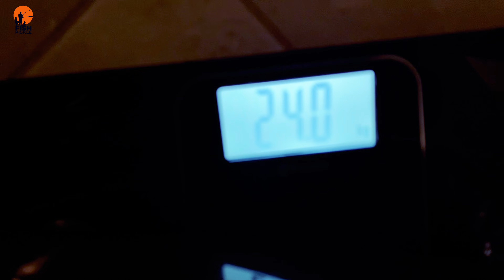FishPickleTV: 39 Fishing in Pelican Waters, Australia.ദിനോസർ ഫിഷ് - Shovelnose Guitarfish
Is shovel nose shark good to eat?
The firm flesh holds together well in soups, curries and casseroles and can be cubed for kebabs. Flesh has good gelling characteristics and works well minced for fish cakes and fish balls. The flesh is highly regarded in Asia (though underutilised in Australia) and the fins are often used in shark fin soup.